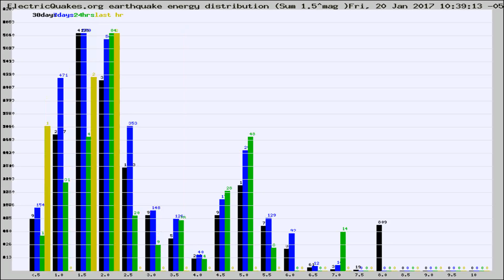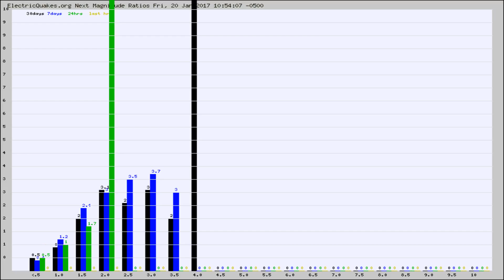Todays_Hourly_World_Earthquake_Statistics_from_ElectricQuakes.org_01-20-17+11:02:01